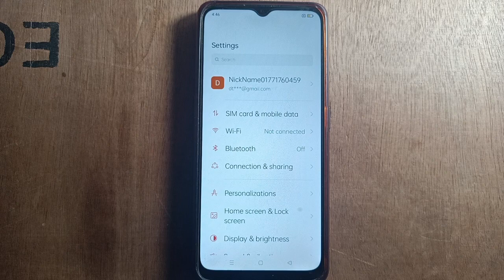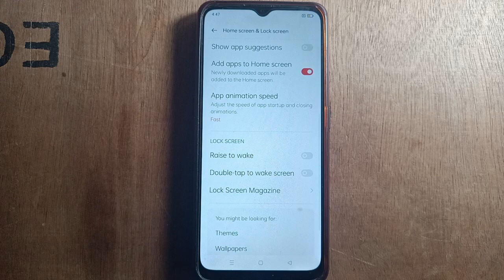Gesture setting, Oppo A17K Double tap to wake Pro Kaise fix kare